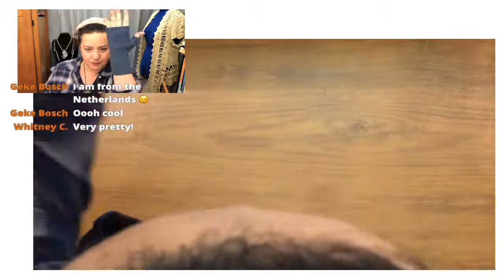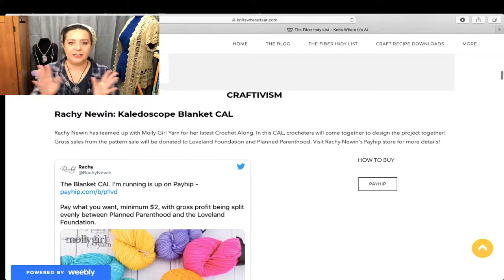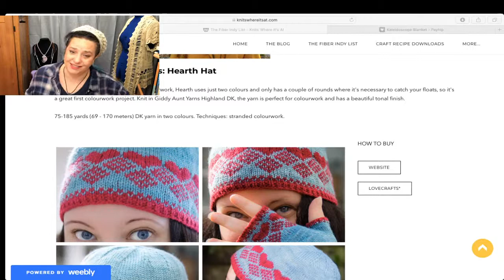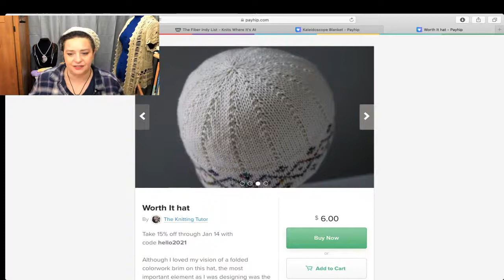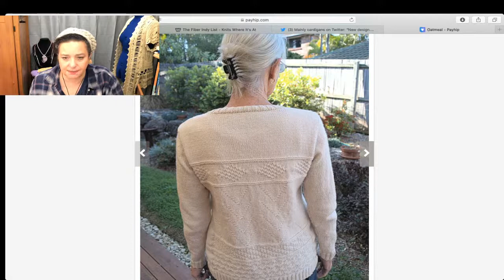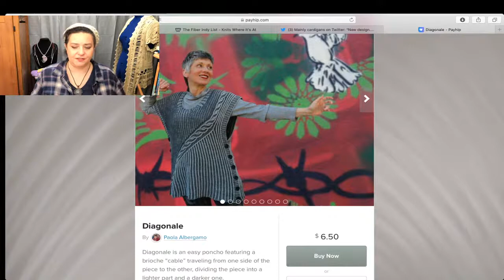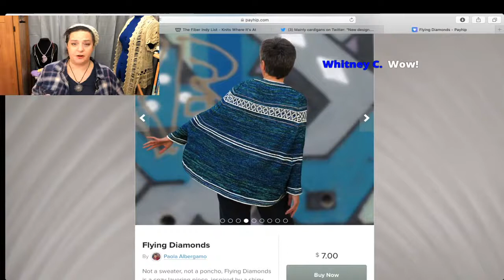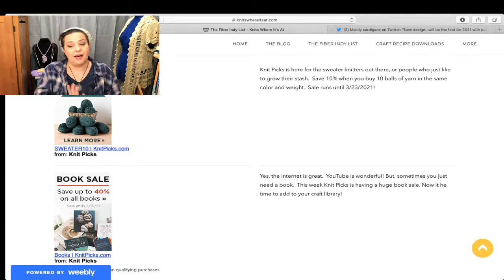Knit Tea Live Let's Talk...Gaps in our Knowledge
Grab a project, beverage, and let's talk! Let's share about the things we didn't know we didn't know until we knew and have a pattern spotlight.

If you want to join the Knits Where It's At Mighty Network

I greatly appreciate your generosity. These videos are offered for you to enjoy for free.  I am a baby channel and do no receive Ad dollars from YouTube.  Creating these videos take time, resources, and Coffee! Any tips will be reinvested back into this channel so I can grow and improve this channel. Thank you!  --

I've been knitting for over 20 years and I'm here to share my passion with the world.   I'm also a geek which means I'm constantly researching knitting techniques so you don't have to.  Due to technical problems, Livestream got cut into two parts.  Part 1 we discuss Ravelry's latest update and my odd physical reaction to it.

For Links to Featured Patterns visit Fiber Happenings on the TFIL Main Page at my

I've been knitting for over 20 years and I'm here to share my passion with the world.   I'm also a geek which means I'm constantly researching knitting techniques so you don't have to.